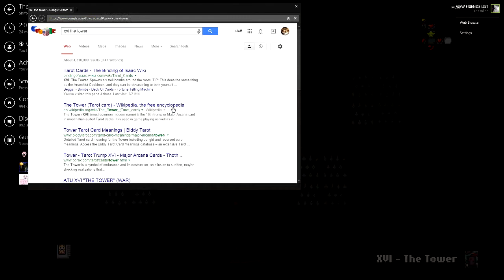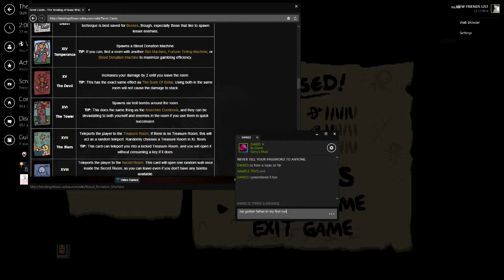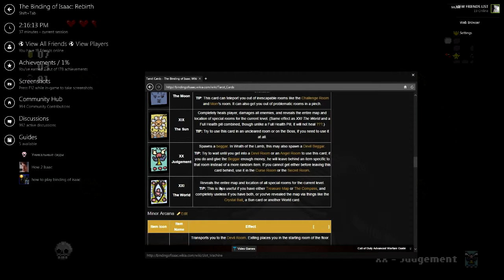Binding of Isaac: Rebirth [1]